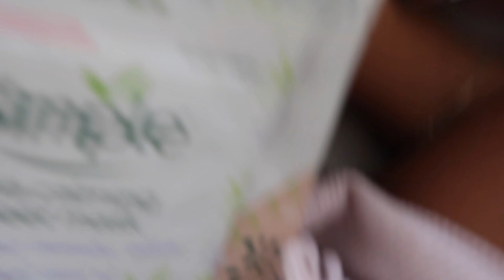MOVE IN WITH ME | HOUSE FURNISHING | LEAVING LONDON